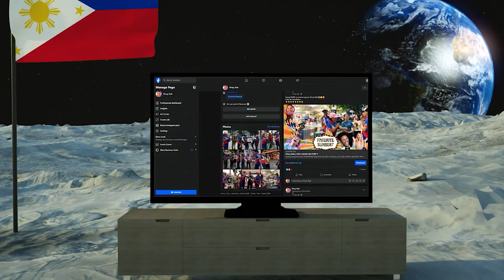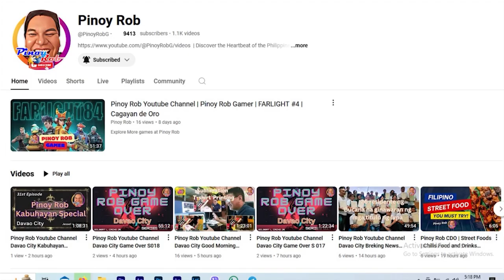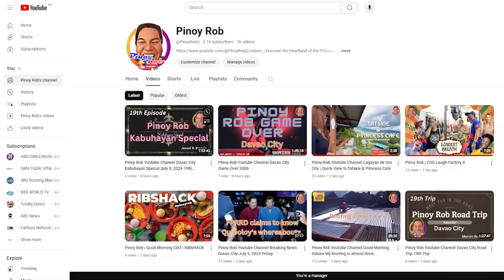Pinoy Rob | Strolling in the City | Cagayan de Oro City | Part1 | #15